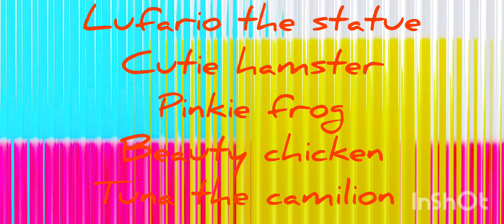kid Pix show episode 7 "kid Pix crew meets sonic the hedgehog"